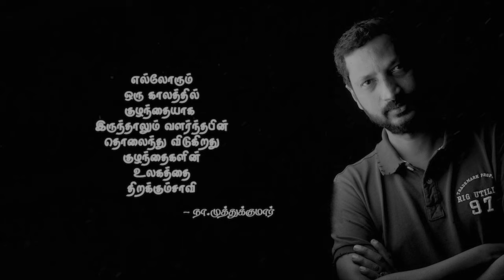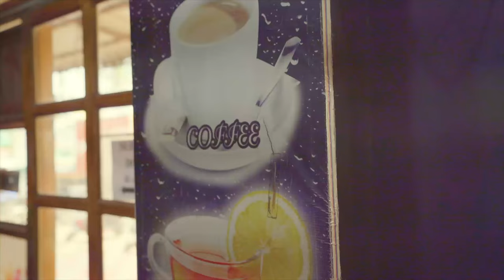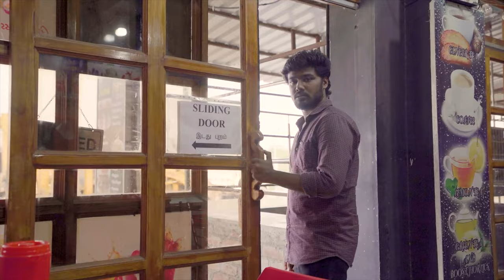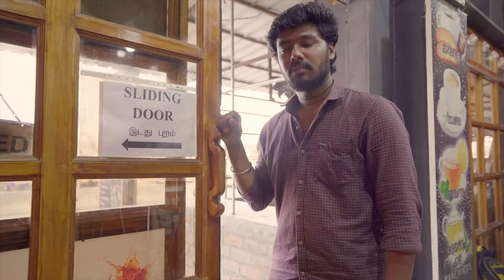Minmini Short Film (2023) | A Film By Ramesh Ravikumar | Released By Boomcinemax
Minmini (2023) is a shortfilm written and directed by Ramesh Ravi Kumar.

Cast - Vikram Pandi, Usha & Mahadhir Mohammed

D.O.P - Balasubramanian

Editing - Mubarak

Poster Design - Tariq